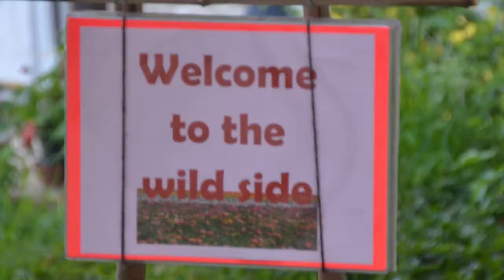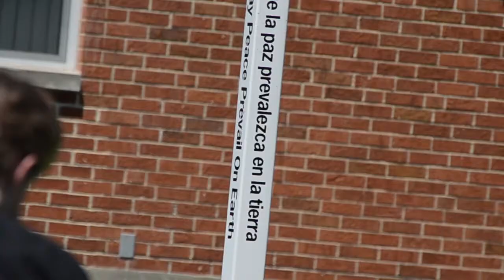Graduation Party short ending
The School Sisters of Notre Dame  are International and Missionary as well as a domestic Religious group of Educators.  Our Central Pacific province, centrally located in St. Louis, have welcomed young Sisters from Vietnam to stay with them during their course of education preparing them for their life and Ministry wherever they are sent. This clip was a brief graduation and farewell message to them  for their time with the School Sisters of Notre Dame.